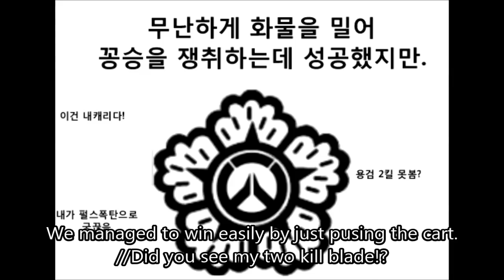Overwatch comic dub : I choose you, Leindhart!